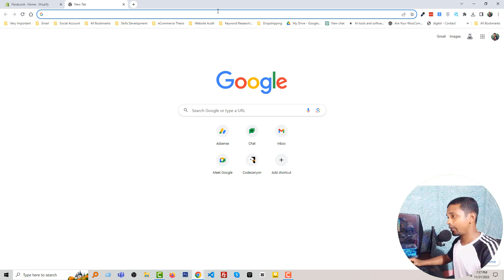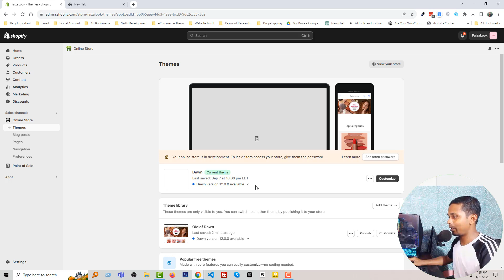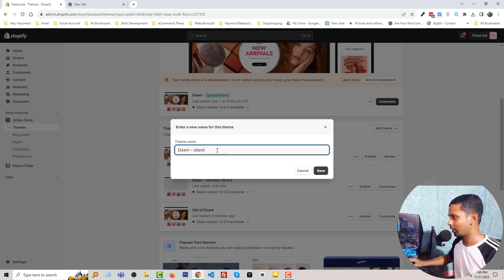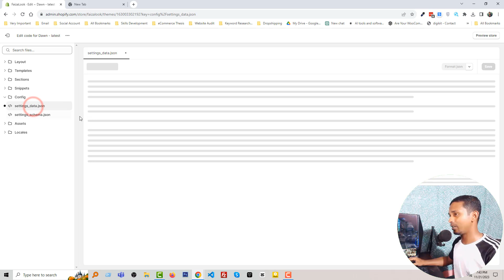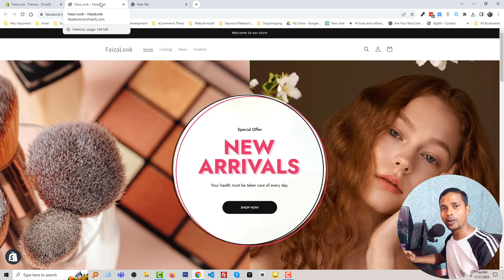How to Safely Update Your Shopify Theme in (No Data Loss!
💻 Welcome to * How to Update Your Shopify Theme in 2024 ( without losing anything ) *

📝 Video Description: Worried about updating your Shopify theme and losing your store's customizations? 😟 Don’t worry! In this video, we’ll show you exactly how to update your Shopify theme in without losing any of your hard work.

What You’ll Learn in This Video:
✅ Step-by-step guide to safely update your Shopify theme.
✅ How to preserve customizations, settings, and content.
✅ Best practices to avoid common mistakes during the update process.
✅ Tips for testing and troubleshooting after the update.

Why Update Your Shopify Theme?
🔧 Stay Up-to-Date: Ensure your store is using the latest features and security patches.
⚡ Improve Performance: Take advantage of faster, more optimized themes.
🌟 Enhance Design: Access fresh design options and improve your store's look.

Follow this tutorial to ensure a smooth theme update that keeps your store running smoothly without any hassle! 🚀